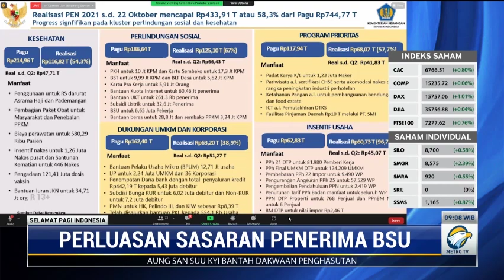Anggaran Ditambah Rp1,6 T, Jumlah Penerima BSU Ditambah 1,6 Juta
Pemerintah menambah jumlah penerima bantuan subsidi upah (BSU) sebanyak 1,6 juta orang dengan alokasi anggaran sebesar Rp1,6 triliun. Alokasi anggaran perluasan BSU diperoleh dari sisa dana BSU yang disediakan pemerintah sebesar Rp8,7 triliun.